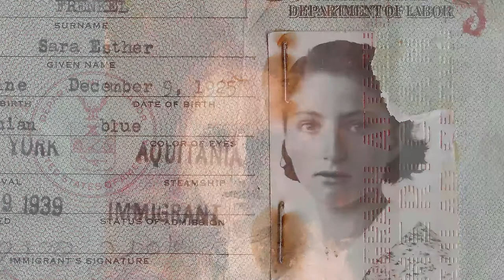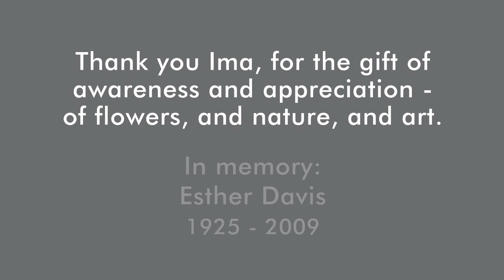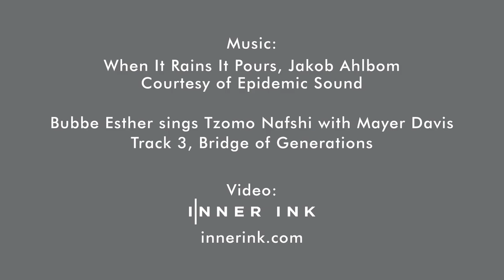Losing and Finding Your Mom… An Alzheimer’s Story by Rachel Davis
Losing and Finding Your Mom… An Alzheimer’s Story

Restoring beauty and power from what Alzheimer’s stole. An artistic journey.

The paintings you saw here are now available as prints

Music
Bubbe Esther sings Tzomo Nafshi with Mayer Davis, Bridge of Generations